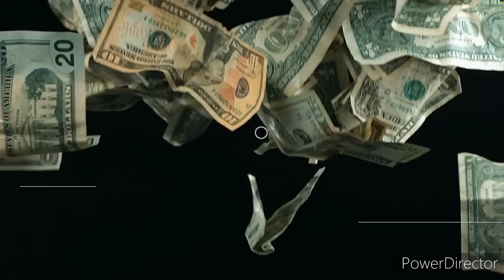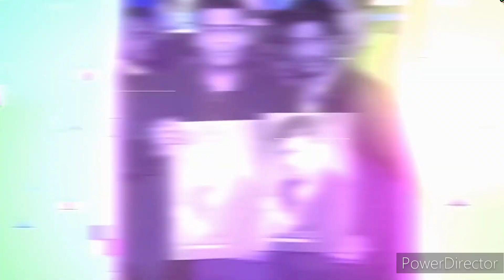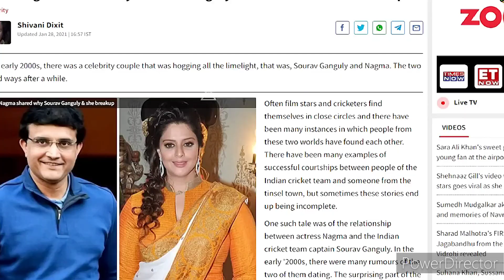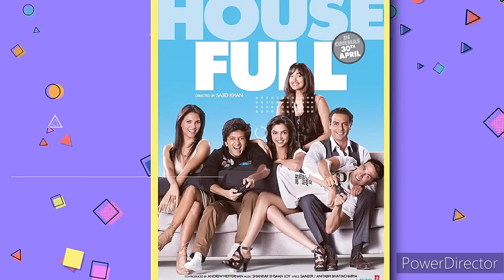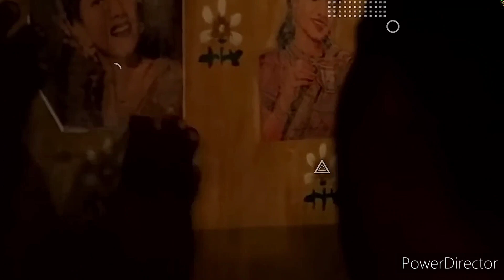10 Bollywood Celebrities Who Never Married | बॉलीवुड कि दस वो हस्तियां जिन्होने शादी नहीं कि।